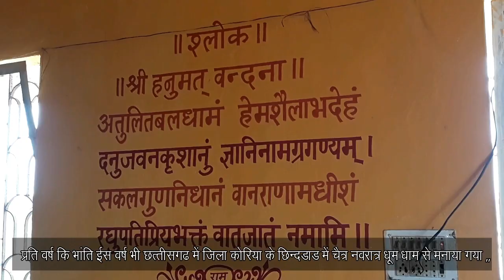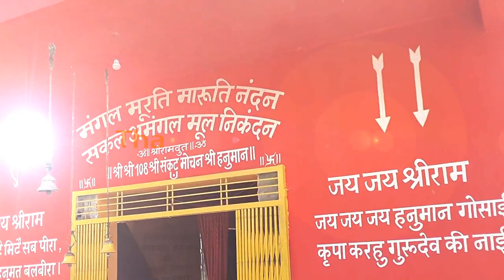चैत्र नवरात्र धूम धाम से मनाया गया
2019 का चैत्र नवरात्र छत्तीसगढ़ जिला कोरिया के छिन्दडांड में धूम धाम से मनाया गया ,,